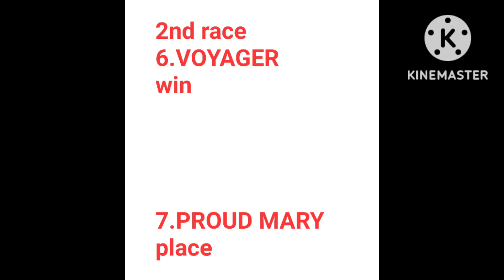HYDARABAD HORSE RACE TIPS [21 NOVEMBER 2022] HYDARABAD RACE TIPS